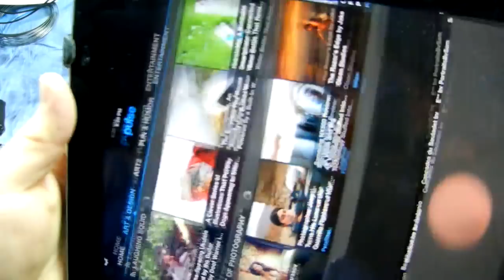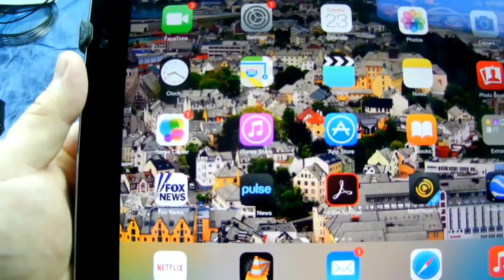Angry Photographer: My All-time Favorite / Most Useful (non-photography) Gadgets & Devices